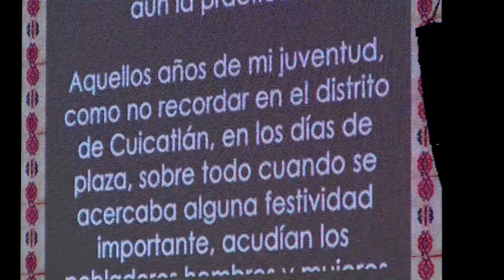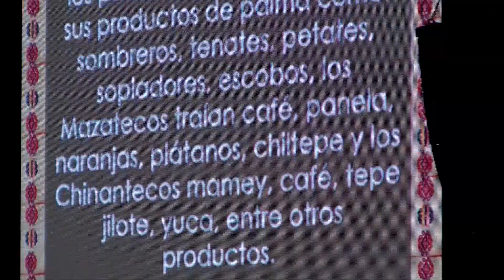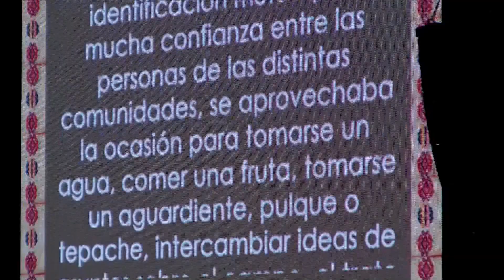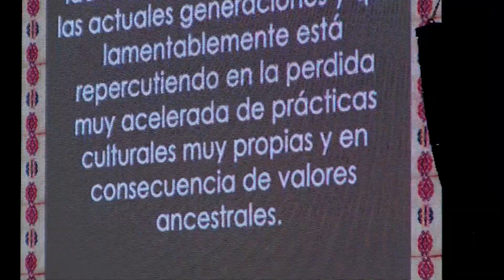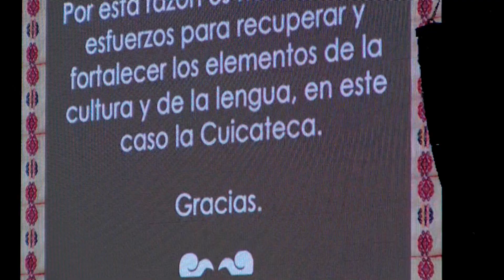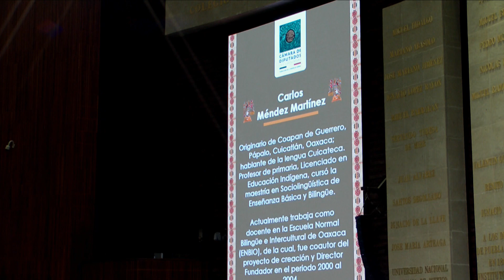Intervención en tribuna de Carlos Méndez en el marco del Año Internacional de Lenguas Indígenas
Desde la tribuna, Carlos Méndez Martínez, representante de la lengua cuicateca ofrece un discurso ante el Pleno en el marco de la celebración de 2019 como Año Internacional de las Lenguas Indígenas